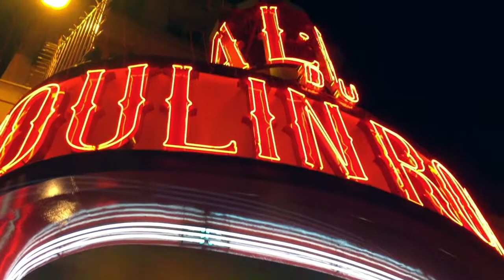20. France · Paris - Catacombs and Crêpes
Visiting the creepy Catacombs underneath Paris.

Footage captured with iPhone 6 and GoPro Hero4 Silver camera then edited in iMovie 10.